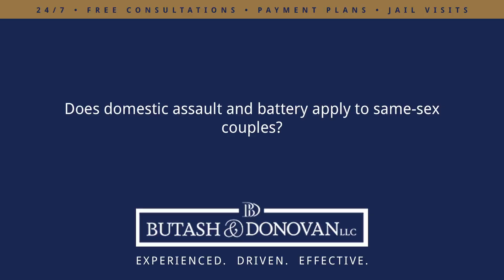Does domestic assault and battery apply to same sex couples?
Does domestic assault and battery apply to same sex couples?  | Butash & Donovan LLC | Experienced. Driven. Effective.

Yes, domestic assault and battery happens in all forms of relationships, even same sex couples. It doesn't matter what your sex or sexual orientation is. The law is there to protect you, and we at Butash and Donovan are here to help you achieve and receive the protection that you deserve.